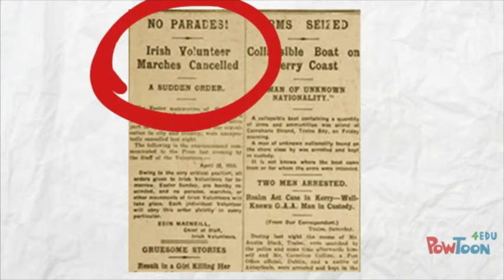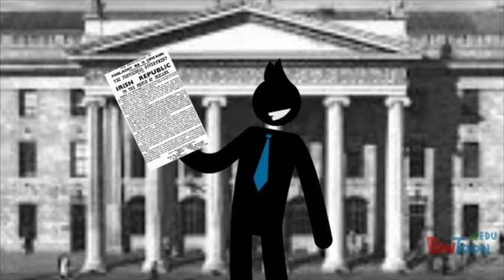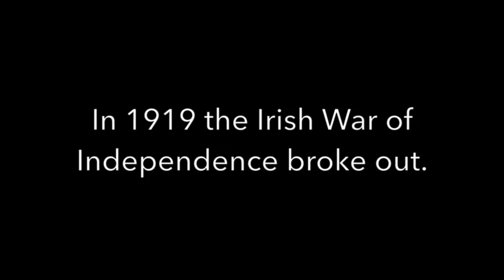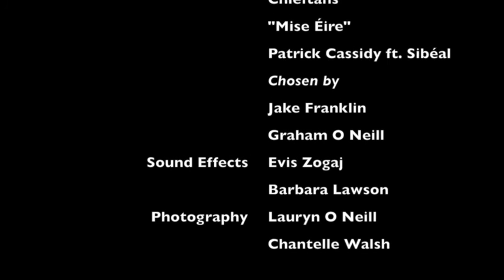1916 'Peace of Europe' Movie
As part of St. Aidan's Erasmus+ Peace of Europe project , students in St. Ciara's 5th year class worked collaboratively to make a movie about a conflict in Ireland's history. We chose to tell the story of the 1916 Rising to commemorate the centenary of the event.

Music- "The Foggy dew" by Sinead O Connor and The Chieftains
"Mise Eire" by Sibéal